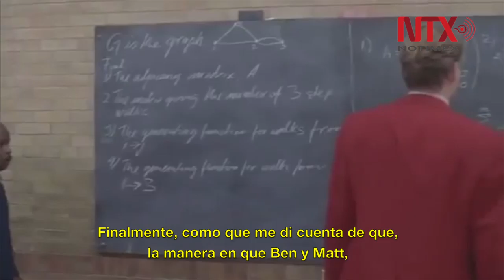Gus Van Sant recibe la Cruz de Plata en San Miguel de Allende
La directora del GIFF, Sara Hoch le entregó el reconocimiento al director en el homenaje que rindió el festival